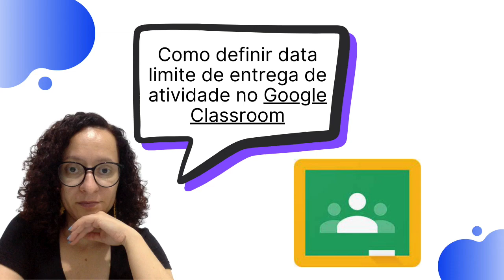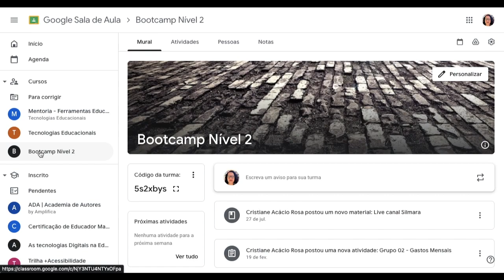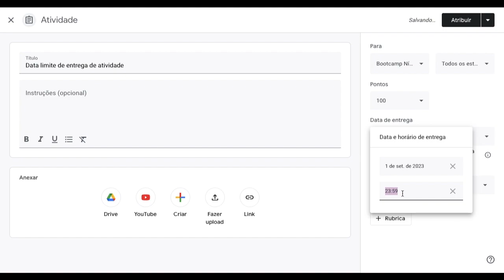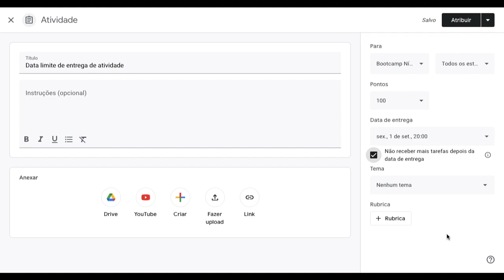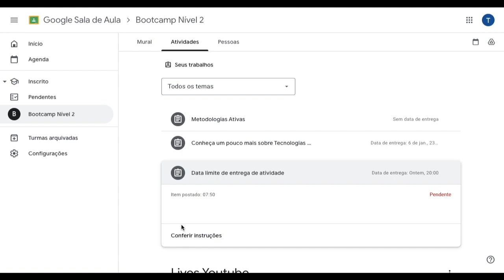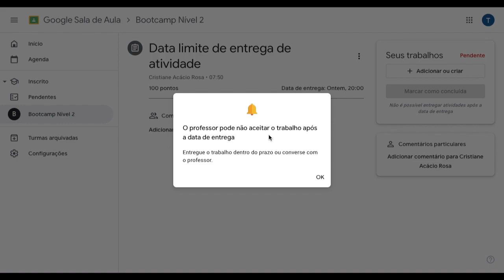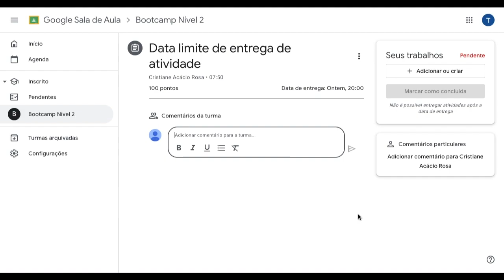Como definir data limite de entrega de atividade no Google Classroom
Esse é um recurso que pra mim fazia muita falta no Google Classroom. Antes, você definia a data de entrega, mas mesmo após essa data o aluno conseguia entregar a atividade no Google Classroom. Agora, o Google Classroom recebeu um novo recurso, onde você pode limitar a entrega de atividade. Após a data limite, o aluno não consegue entregar a atividade. Quer saber como? Assista ao vídeo e aprenda como definir data limite de entrega de atividade no Google Classroom.

00:00 Introdução
01:12 Novo layout Google Classroom
02:46 Como definir data limite de entrega de atividade no Google Classroom